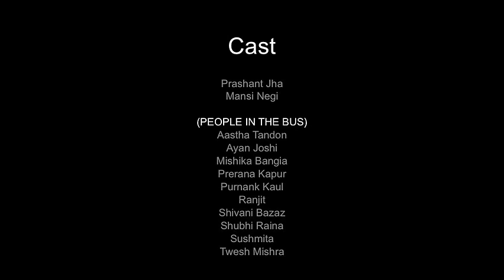A ride to remember.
Article 15 of the Indian Constitution prohibits discrimination on the grounds of Gender...
Who are we to say otherwise?